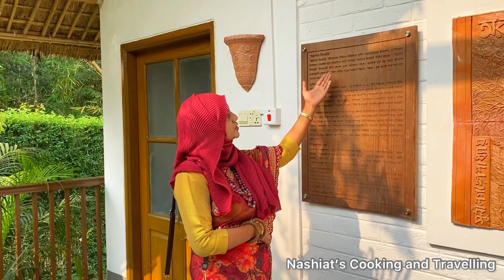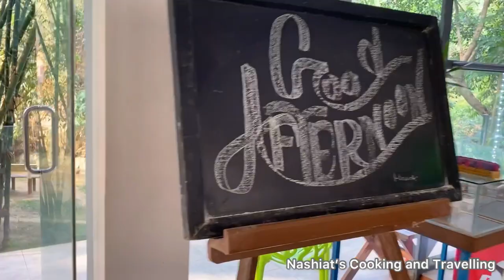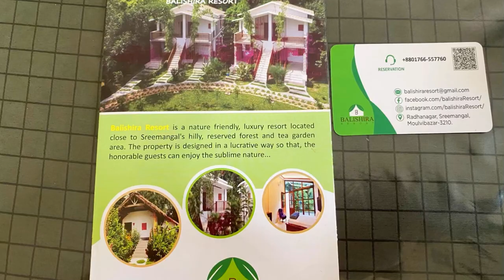Balishira Resort Travel Vlog Balishira ResortinSreemangal, Maulvi Bazar, Bangladesh